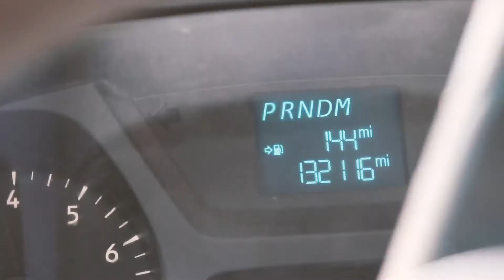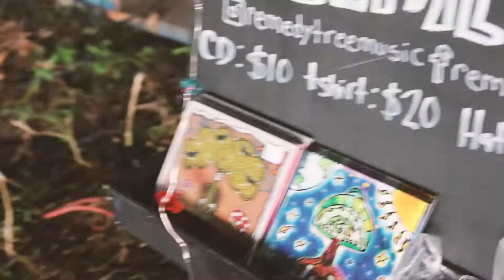Florida Bluegrass and Pumpkins | Dunnellon Pickin' Patch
We you guys! Just a quick vlog to let you know we are alive! No for real, gigs are starting pick back up and so will the vlogs. We had a blast at the Dunnellon Picking Patch! Love you al!

Also, as most of you know we have lost our source of income due to COVID-19.

The Remedy Tree Vlog is a live in action eye witness account of our journey to playing Red Rocks. Every little step of the way is important.

remedytree

edits: Adobe Premiere
Awesome table: IKEA
Camera: Canon SL2
Mic: Rode Shotgun

Remedy Tree is a progressive acoustic music band from St Augustine FL. Their lyric driven energy filled songs fill their melodious harmonies with a renewed sense of drive as they intertwine roots Americana music, bluegrass, and old-time music. Gabriel Acevedo, a singer/songwiter, Florida State Fiddle champion and guitar player from Umatilla FL started writing songs at a young age and formed several bluegrass bands with his brother Obed Acevedo spanning from 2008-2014. Gabriel formed Remedy in the Summer of 2015 with his wife Abigail Acevedo. Their sound has grown as they've honed in on original content, drawing influences from contemporary and traditional artists alike such as Old Crow Medicine show, Mandolin Orange, and The Avett Brothers. Remedy Tree currently consists of Gabriel Acevedo(Fiddle, Guitar), Abigail Acevedo(Guitar, Bass), Aaron Morse(Mandolin) and Garret Alvar (Banjo). They currently tour locally and across state lines alike playing small venues, and festivals, promoting their new Ep Suns and Spaceships

St Augustine music Florida Bluegrass Tree Remedy Tree Florida Folk